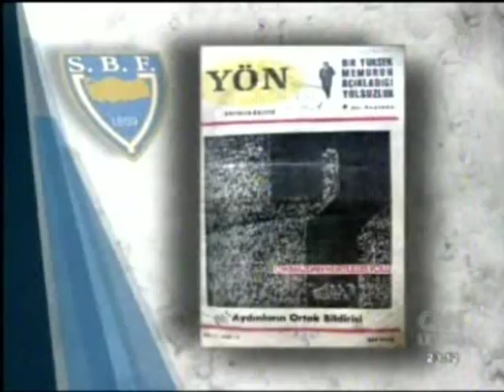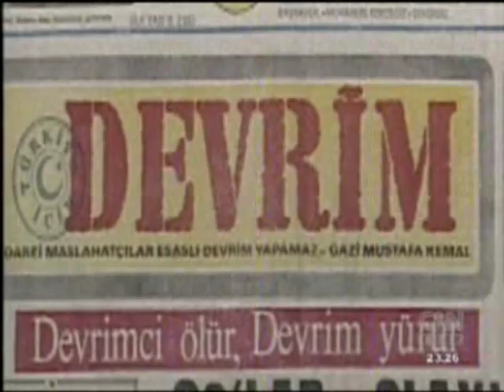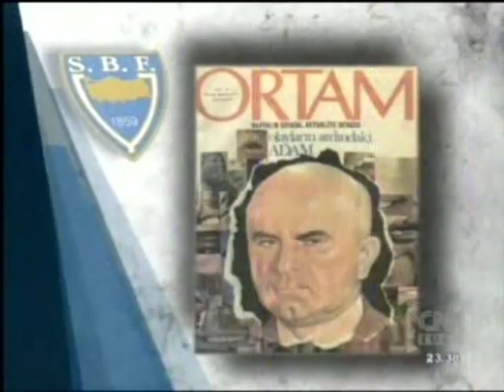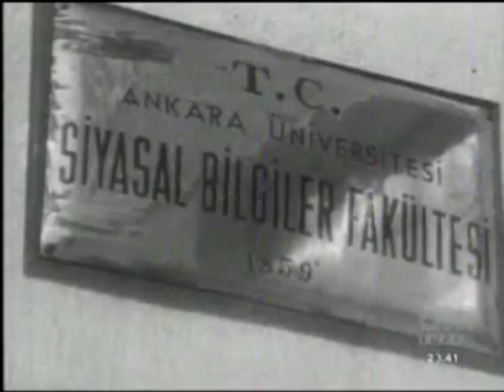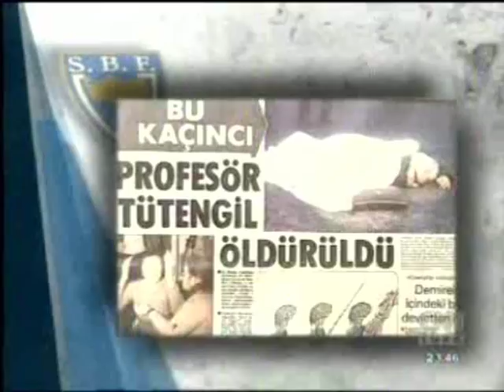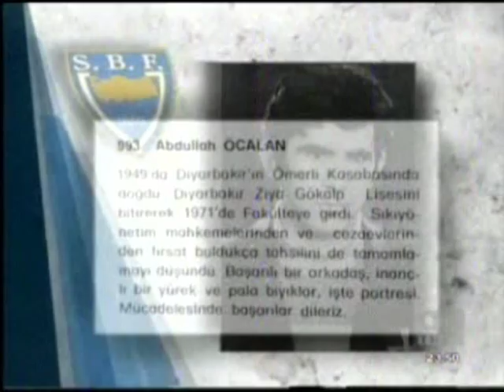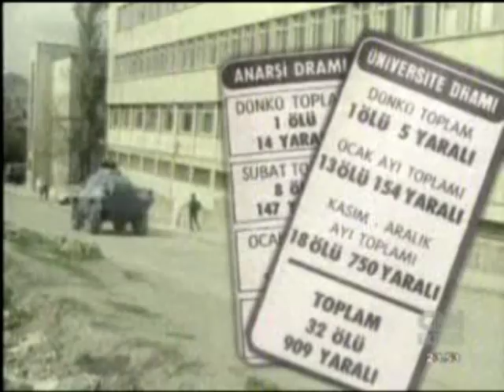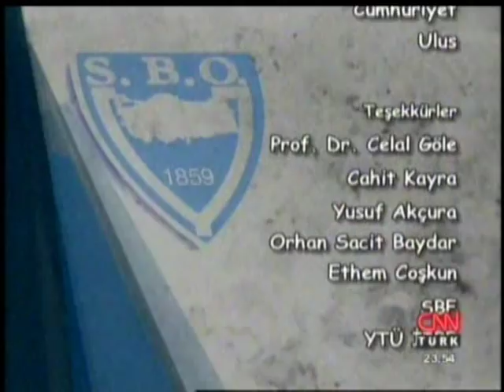Mülkiye Belgeseli 3.Bölüm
Mülkiye Belgeseli..
Tüllab-ı Bakkal iftiharla sunar